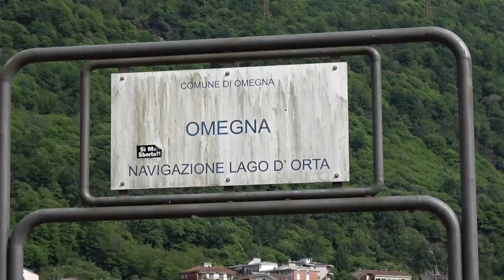Partita la fase esecutiva del progetto di restyling dei pontili ai giardini pubblici a Omegna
Omegna porta del lago. Sta entrando nella fase finalmente esecutiva il progetto per il restyling dei pontili ai giardini pubblici, che prevede anche la costruzione di due nuove strutture. Il progetto era stato voluto dalla giunta Marchioni, in particolare dagli assessori Strada e Corbetta, ed è stato confermato anche dalla nuova amministrazione. Ora, dopo la solita, lunga e quasi interminabile parte burocratica, si è passati all'operatività.  Il progetto complessivo, del costo di 180mila euro, è stato curato dall'architetto Poli. In questi giorni  davanti al ristorante Risuma sono state posizionate le fondazioni per il nuovo pontile, che sarà lungo 16 metri e servirà per accogliere otto imbarcazioni dei privati che vogliono fermarsi per qualche ore a Omegna. Il pontile sarà installato nelle prossime settimane ed entro la fine di giugno questo primo lotto di  interventi sarà concluso: successivamente ci sarà la ristrutturazione dell'attuale attracco della navigazione pubblica, dove le imbarcazioni della Navigazione fanno salire e scendere i turisti  e la realizzazione di un terzo pontile per i battellotti. L'amministrazione ha anche commissionato un progetto per l'ampliamento del porticciolo di Bagnella, dove sono previsti una ventina di posti barca in più rispetto alla situazione attuale